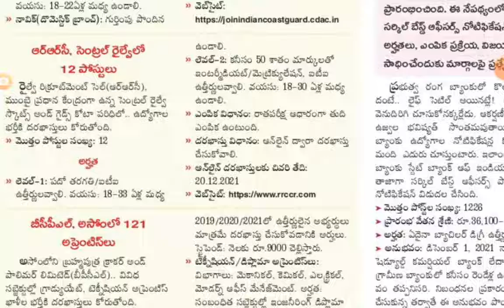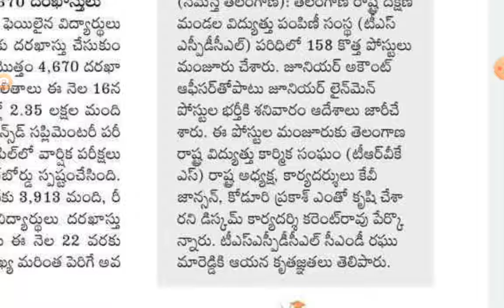TODAY JOB UPDATES | AB Tutorial